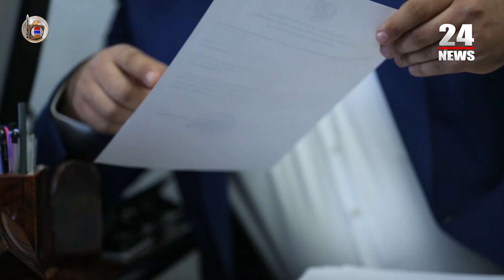Ավագ սերժանտը 200$-ի դիմաց դավաճանել է հայրենիքը